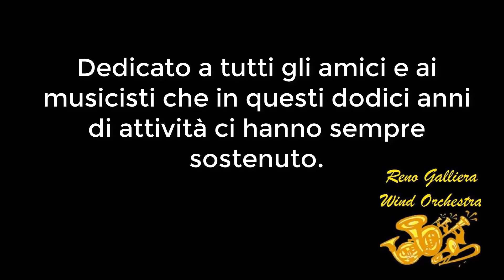Suite n.2 for Military Band, 1. March - Gustav Holst - Ci me Bo Wind Orchestra - Reno Galliera 2020